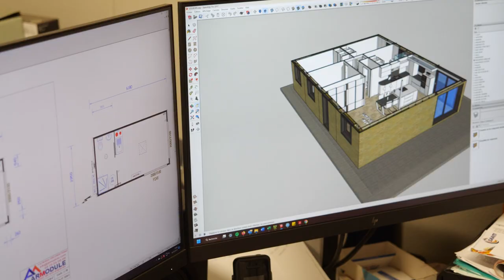ARMODULE : Créateur de vos espaces modulaires à CEBAZAT 63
Fondée en 2008, l'entreprise Armodule est une entreprise familiale spécialisée dans la construction modulaire.
Professionnel ? Particulier ? Nous étudions votre projet de A à Z afin de proposer une solution adaptée à vos besoins.